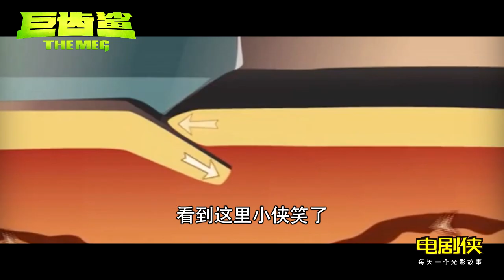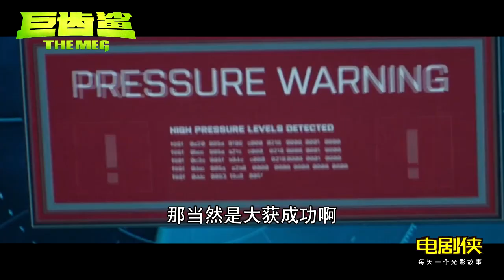巨大鲨鱼在泰国海滩吞噬人类！战舰都无法幸免！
小俠會繼續給大家更新各種各樣好看的視頻！
介紹各種好看的電影！